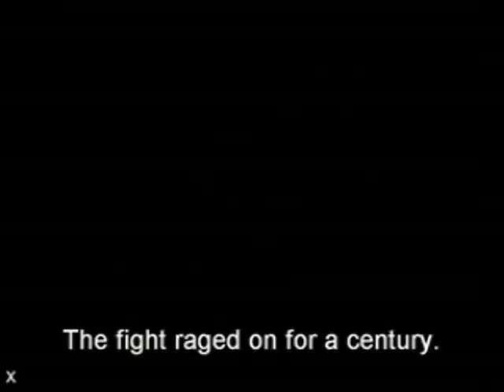Acapella Ultimate Showdown Cover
Original song by Lemon Demon
Video by AltF4

I pretty much re-did it. Voice only.